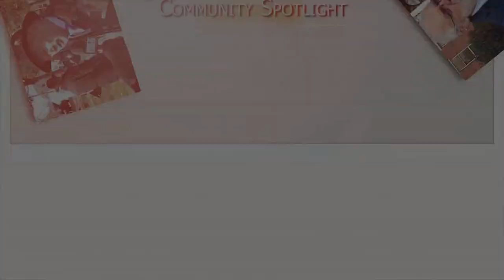Community spotlight- Cutback ont library services in Onrtario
Catherina Rouse, CEO of the Clarence-Rockland library talks about the impacts of the cutbacks from the Ford gouverment on the services offered to the residents.